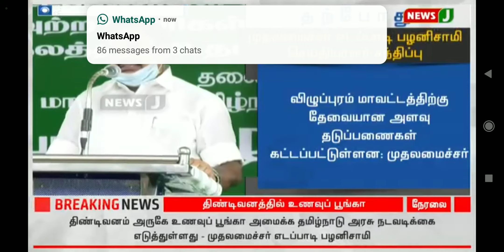TNUSRB PC 2019 # Support to CM Press Meet#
Good news kandippa vettri nitchayam